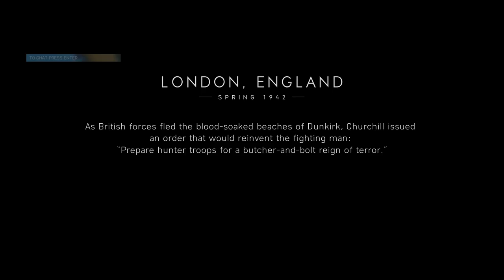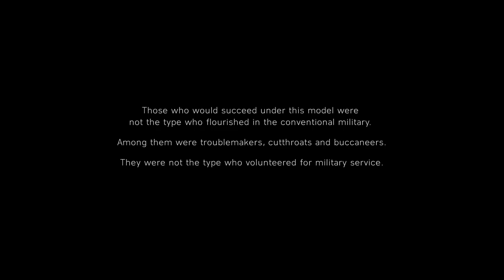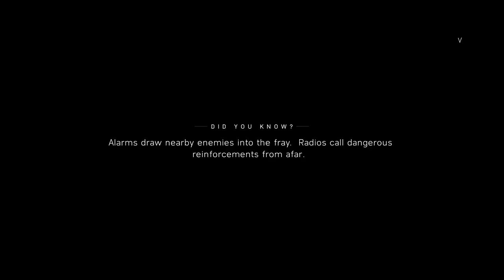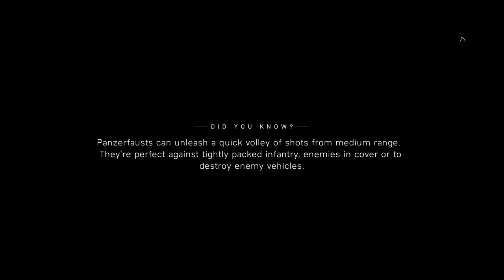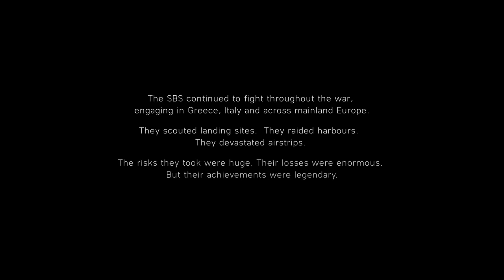I'm Billy "OH MY GOD I'M GONNA DIE" Bridger | Battlefield V War Stories #1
'Ello there old chums of the world! It's time for some BFV. This time I venture into the world of War Stories.

War stories are the singleplayer story missions that have been a part of the Battlefield franchise since BF1. I played them in that game and enjoyed them and I hope to be treated with a similar experience here. We'll see. The singleplayer part of Battlefield games has never been all that strong, apart from the Bad Company games imo. BF3 and 4 were trying to take Battlefield into a more serious direction, which ultimately was their downfall as Battlefield games have always been ridiculous and over the top. So that's what they should embrace in their stories. With that in mind tho, they have always been quite enjoyable even if the AI is idiotic, the characters forgettable and story bland. Let's see what DICE has come up with this time. ;D